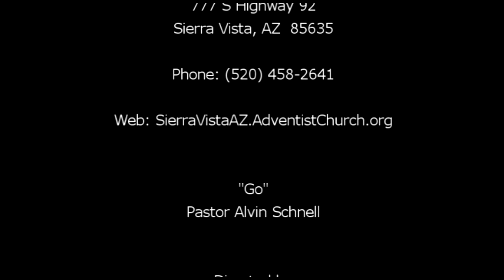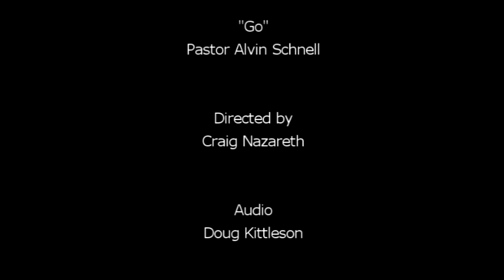"Go" by Pastor Alvin Schnell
Jesus' great commission to all His followers is to "go".  The commission is to all of us, not just pastors and evangelists.